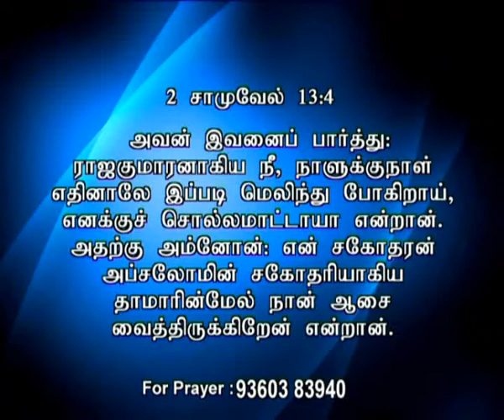Ck Medias: Ps.Moses Mariyappan :07 04 2017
Ck Medias: Ps.Moses Mariyappan